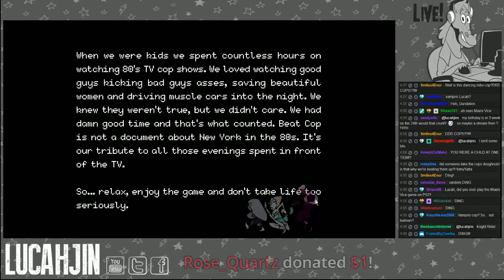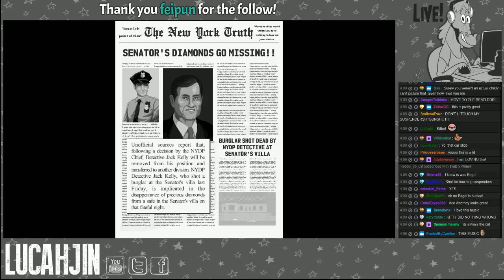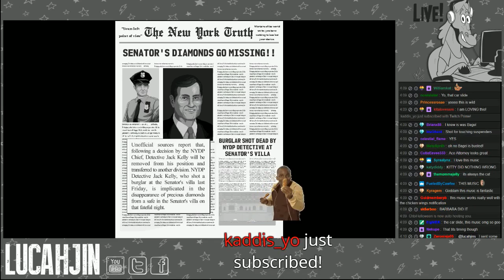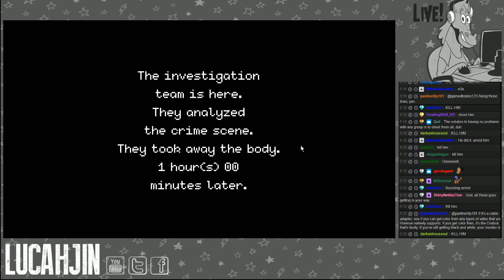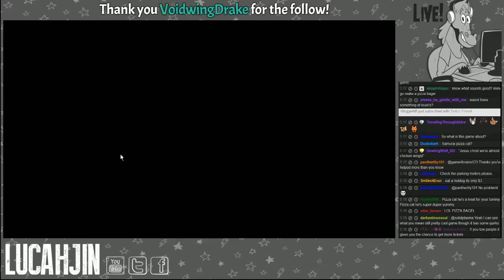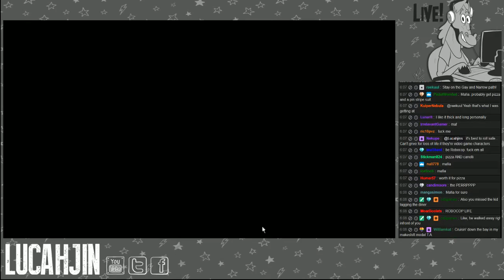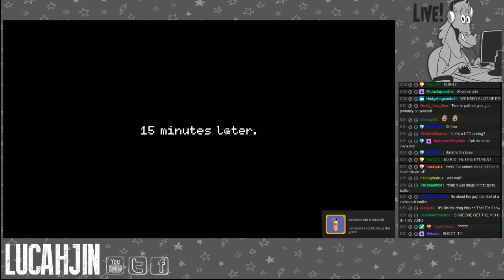Lucahjin - BEAT COP - I WANNA BE THE VERY BEST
airdate: 3 April 2017

==TIMESTAMPS==
00:08:31 - game start
00:59:08 - intermission skip
02:17:03 - intermission skip